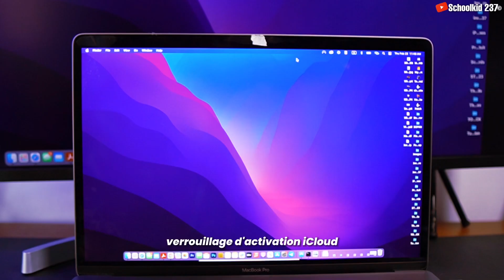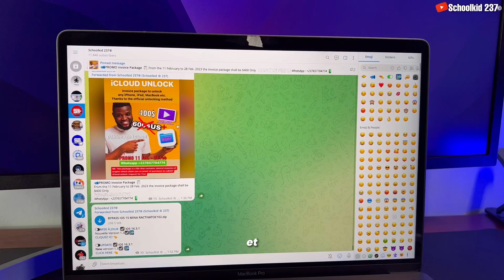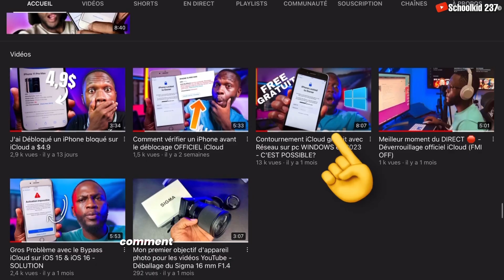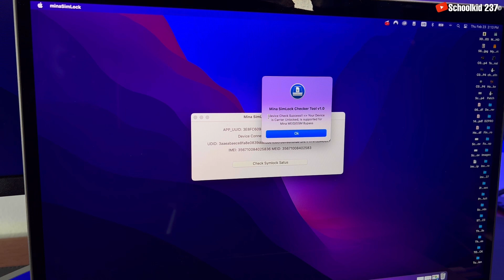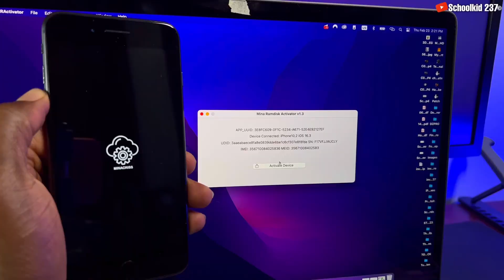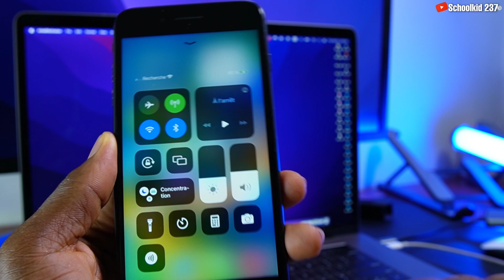How to DELETE iCloud on an iPhone with Calls (EASILY)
How to delete iCloud from iPhone with Calls
This is an iCloud bypass with call,SMS, FaceTime and everything just like a normal iPhone.

Bypass iCloud activation lock on iPhone, iPad, iPod Touch | Unlock iPhone iCloud
If you buy an iPhone, iPad or iPod Touch with an iCloud Activation Lock, or if you forget your iCloud password, here is a new (and much easier) way to remove this activation lock.

if you unknowingly bought one of those locked iPhones, there is now a solution to bypass the iCloud activation lock, provided you can prove that you follow this video to the end.

* Bypass Activation Lock Screen in 1 click
* Compatible with iPhone 5S up to X [GSM & MEID version] [from iOS 12.0 and up to iOS 16.3.1]
* Compatible with iPad (Air, Mini, Pro) released in 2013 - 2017 [from 12.0 and up to iOS 16.3.1]
* Compatible with MacOS [for iCloud locked devices running iOS 12 and up to iOS 16.3.1]

★ if you want a permanent iCloud unlock for iPhone Xr, iPhone 11,iPhone. 12,iPhone 13,iPhone 14 or any other iPhone, a Method that is free for any iOS Device and will delete Find my iPhone on any device, then watch the video bellow;

Be sure to subscribe to the channel and sign up for push notifications (click on the Bell icon next to the subscribe button) to be notified immediately when I post new videos!!!

NB: This video is for educational and informative purposes ONLY.
Try this at your own risk ⚠️ we do not encourage any illegal use of this video.

❌ CAUTION ❌
This channel does not promote or encourage any illegal activity. We are not responsible for illegal actions.

Time Stamps
00:00 introduction
00:20 iCloud Activation lock
00:59 Solution to iCloud Locked iPhones
01:41 Compatible devices
02:14 Requirements to Unlock iCloud
03:06 Procedure to Bypass iCloud
05:56 Conclusion